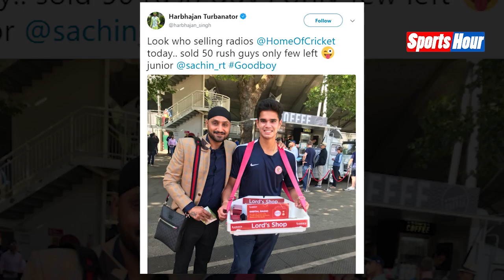England में Training के लिए गए Arjun Tendulkar के साथ ऐसा क्या हुआ, जो करने लगे ये काम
भारत और इंग्लैंड के बीच 5 मैचों की सीरीज खेली जा रहा है...पहले टेस्ट मैच में इंग्लैंड से 31 रनो से हारने के बाद दूसरे टेस्ट मैच में भी टीम इंडिया की हालत पतली है...बेशक इंग्लैंड में भारतीय टीम की हालत खराब है...लेकिन लॉर्ड्स टेस्ट के बीच सचिन तेंदुलकर के बेटे अर्जुन तेंदुलकर लगातार सुर्खियों में बने हुए हैं...